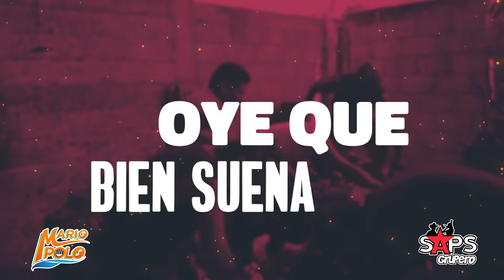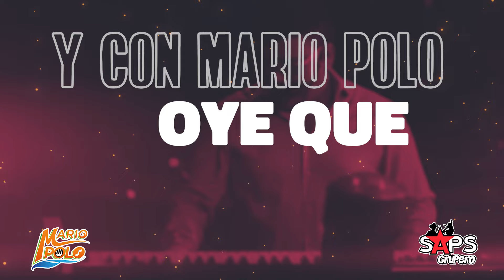Mario Polo - La Cumbia Buena (Video Lyric)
LA CUMBIA BUENA LETRA – MARIO POLO

Esta cumbia buena gócenla muchachos
Ya prendan las luces que empezó el bailazo
Bailemos la cumbia (aja) esta cumbia buena (gózala)
Y con Mario Polo oye que bien suena (disfrútala)

Gózala, gózala, gózala, gózala
Mario Polo tu amigo te saluda

Qué bonita se oye esta cumbia buena
Oye amigo Víctor no te quedes fuera

Cumbia buena.